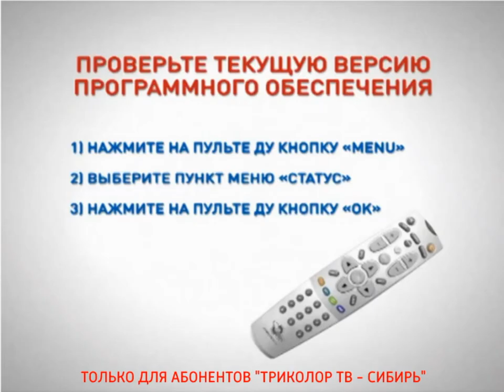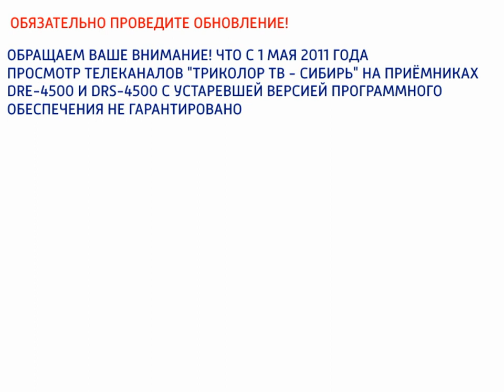(Реконструкция )Видеоинструкция по обновлению ПО DRE/DRS 4500 (апрель 2011)